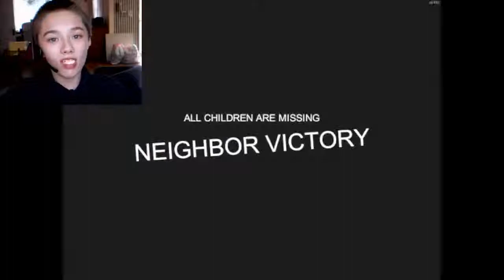Secret Neighbor!! 13+